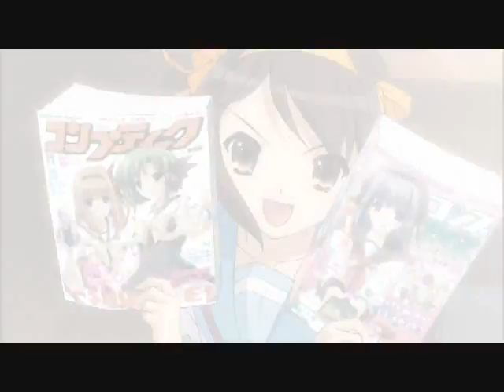fα¢є ∂σωи~нαяυнι ѕυzυмιуα αмν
this is not all about haruhi.I worked really hard on this,so i really  hope you like!

song:face down